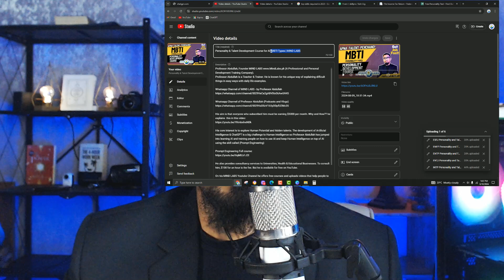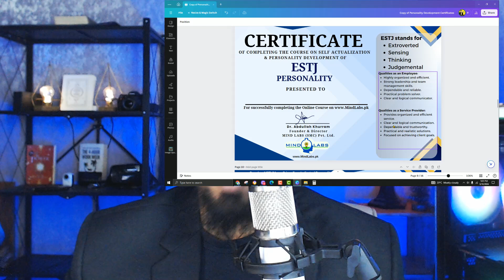ESTJ Personality and Talent Development Course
Professor Abdullah, Founder MIND LABS (A Professional and Personal Development Training Company).
Professor Abdullah is a Teacher & Trainer. He is known for his unique way of explaining difficult things in easy ways with daily life examples.

His core interest is to explore Human Potential and hidden talents. The development of Artificial Intelligence & ChatGPT is a big challenge to Human Intelligence so Professor Abdullah has jumped into learning AI and training people on how to use AI and keep Human Intelligence on top of AI using the skill called (Prompt Engineering)

He also provides consultancy services to Universities, Health & Educational Businesses. To consult him, $100 for an hour is the fee. But he is available for free on YouTube.

On his MIND LABS Youtube Channel he offers free courses and uploads videos that help people to start their career or start their own business or online work.

Whatsapp group by Professor Abdullah

Professor Abdullah is a dynamic person who has knowledge of many fields of life from Personal Life Coaching, Medical Sciences to Engineering, Computer sciences, Management Sciences, Politics, Religion and History.

Facebook Page of Dr. Abdullah Khurram